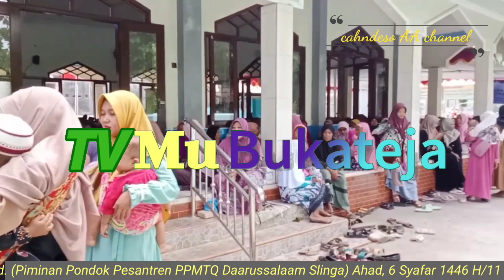Pengajian Cabang Muhammadiyah Bukateja di Ranting Kedungjati